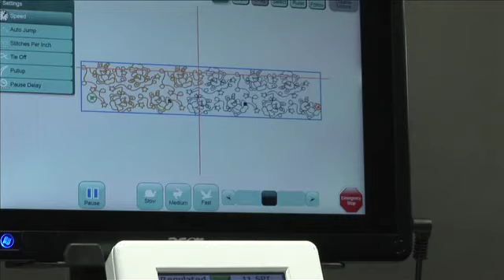Fran's Bunny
This video is about Fran's Bunny Quilt